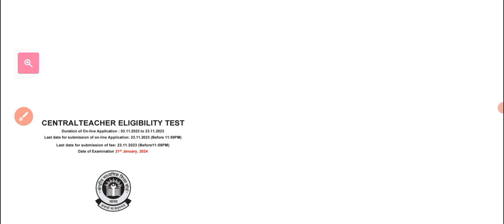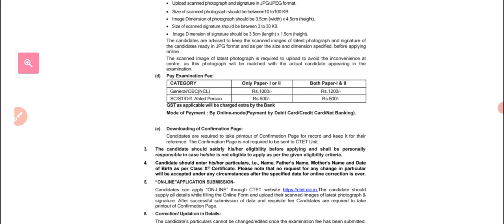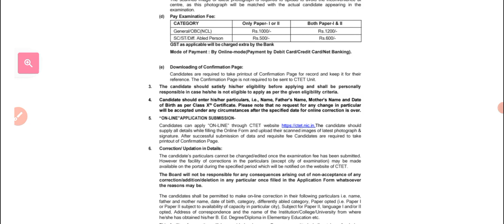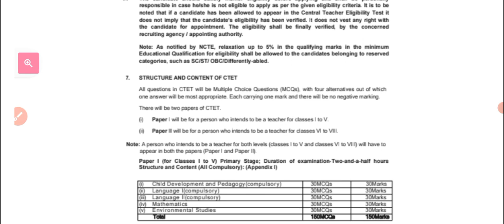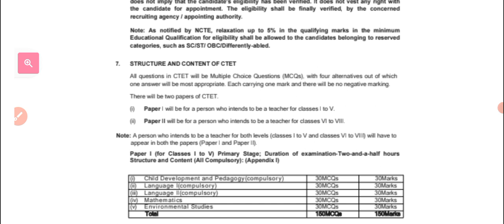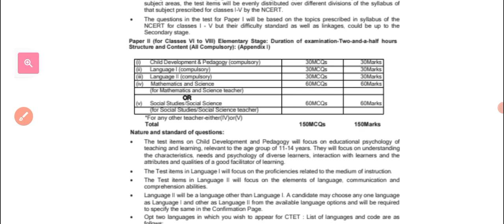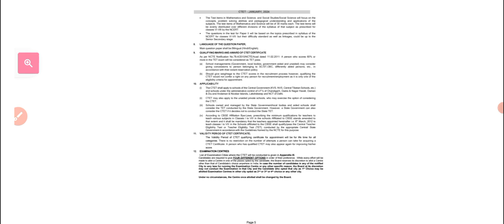CTET 2024 notification Out | CTET 2024 application form | exam date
Friends, video main CTET 2024 notification detail and exam date ki jaankari di gayi hai,

CTET 2024
CTET online apply 2024
CTET Full form

Link